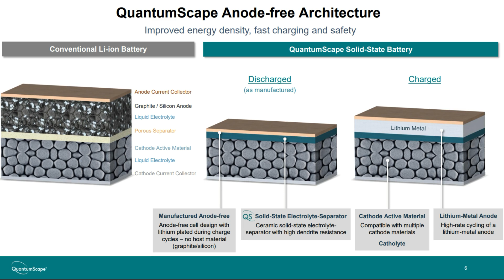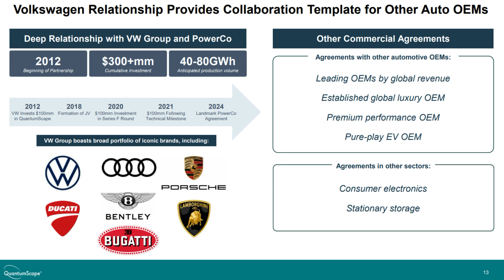QuantumScape: The Future of Solid-State Batteries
Join Jason Hall as he dives into QuantumScape, an emerging leader in advanced battery technology. Explore the company's innovative solid-state battery development, leveraging existing materials and eliminating liquid electrolytes to produce lighter, faster-charging, and longer-lasting batteries. With significant partnerships, including Volkswagen, and a global market for EV batteries expanding rapidly, QuantumScape is poised for massive growth. However, hurdles remain, including commercial-scale production, cost considerations, and execution of business strategy. Tune in for predictions, insights, and a detailed breakdown of the opportunities and risks associated with investing in QuantumScape.
00:06 Overview of QuantumScape

00:21 QuantumScape's Technology and Strategy

01:10 Market Potential and Partnerships

01:44 Risks and Challenges

02:22 Future Outlook and Predictions

02:53 Conclusion and Viewer Engagement